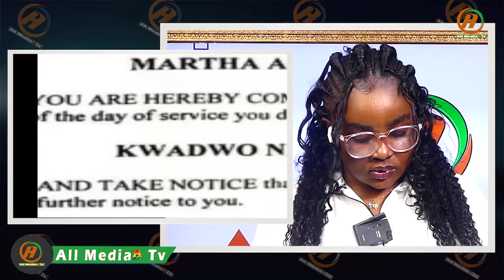Eii Kwadwo Nkansah Lilwin In Serious Trouble 4 Saying Martha Ankomah Sleeps With Men For Cars&Money